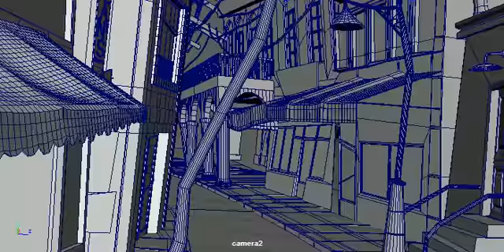Scene 1 Street - Walkthrough